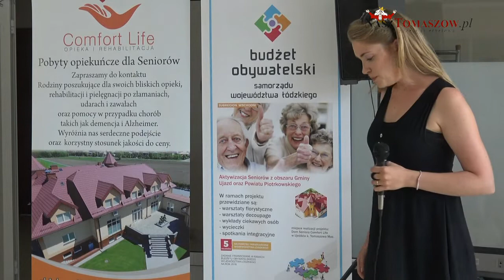Koncert "Danuta Rinn Festiwal" - Zofia Miksa-Kurowska